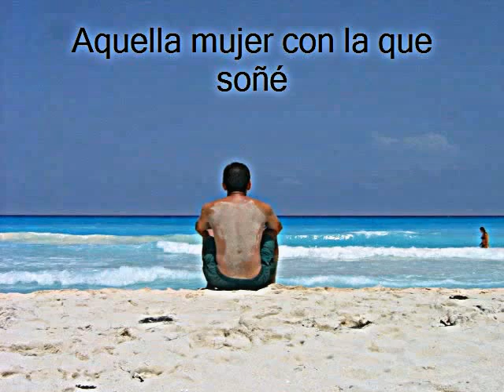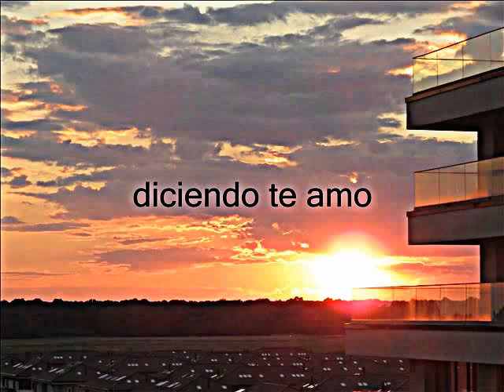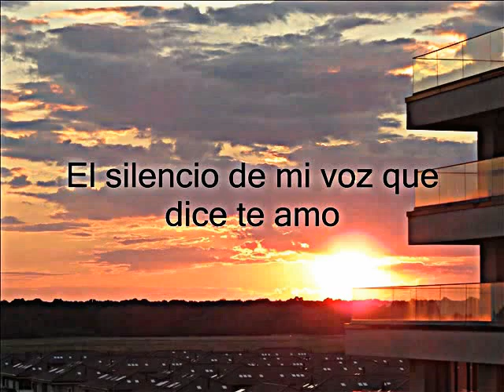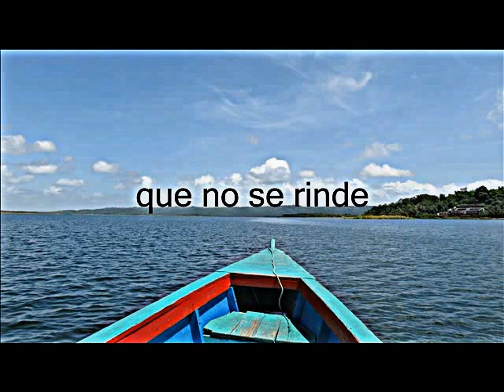Tu Poeta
Felices 3 meses mi ninia consentida !!! :o)